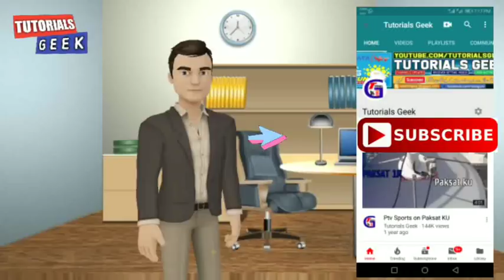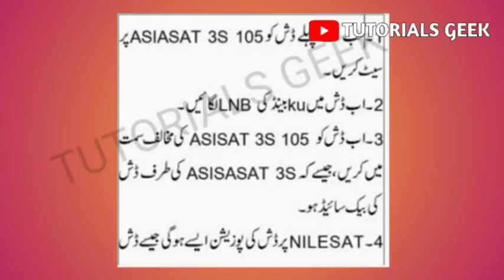Secret Satelite Setting1500 FTA Channels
In this video we are going to share a hidden satelite in Pakistan and India called Nilesat 7w. Nilesat7w has more than 1500 FTA channels. You can watch free HumTV GeoKahani on this bird. Watch video for Nilesat 7w dish setting.

Ptv Sports on Paksat KU